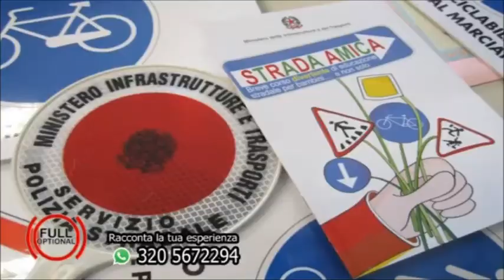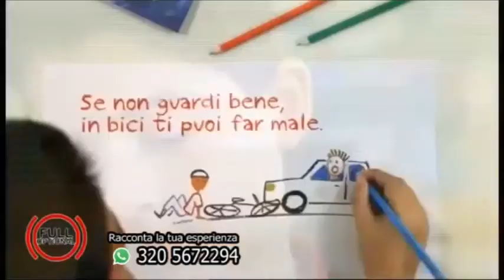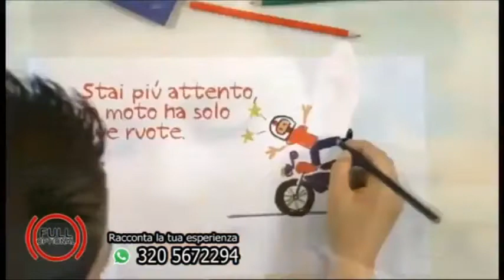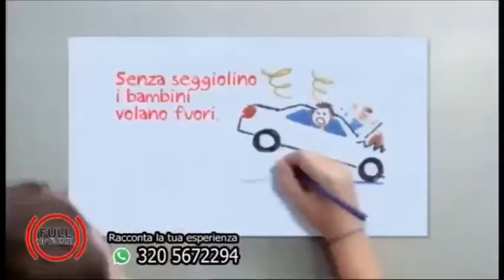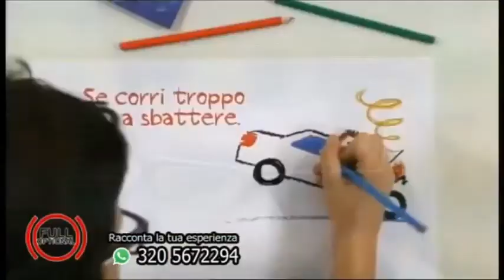Intervista Strada Amica